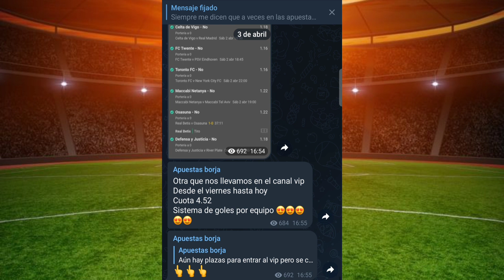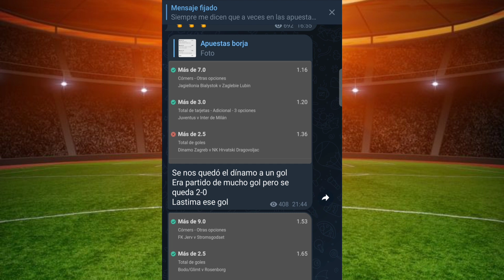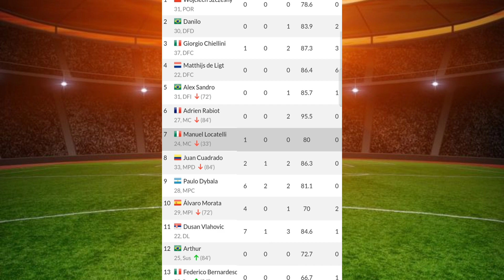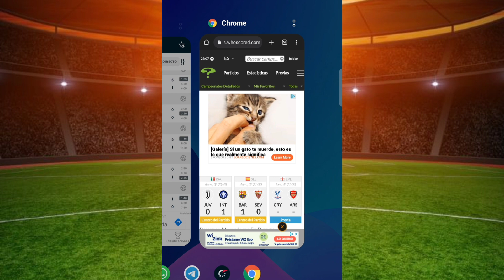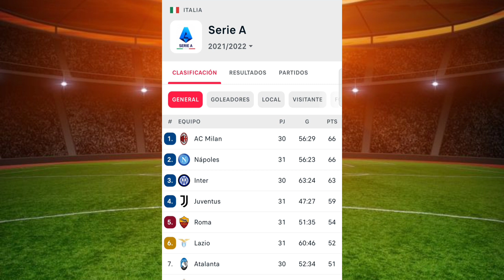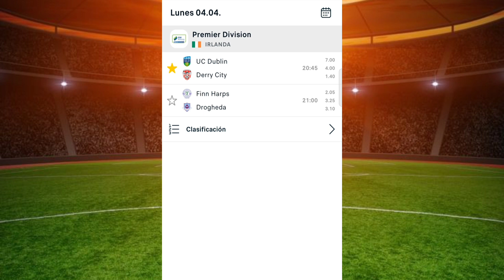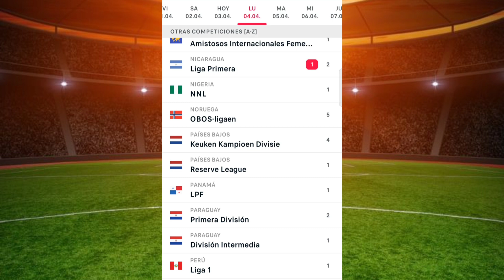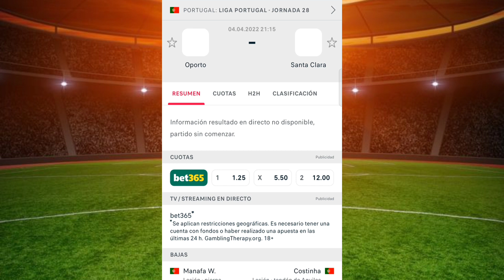✅ PRONÓSTICOS deportivos GRATIS para hoy ✅Predicciones de fútbol✅Apuestas deportivas gratis fútbol ✅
UNETE al canal free de Telegram